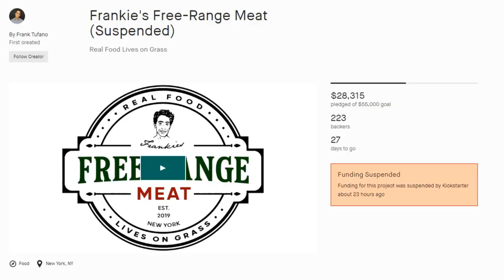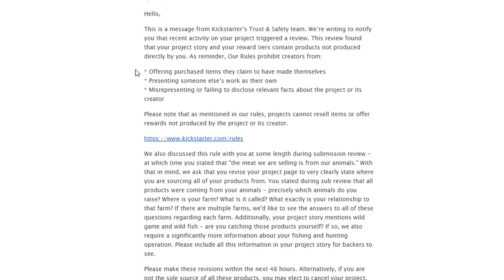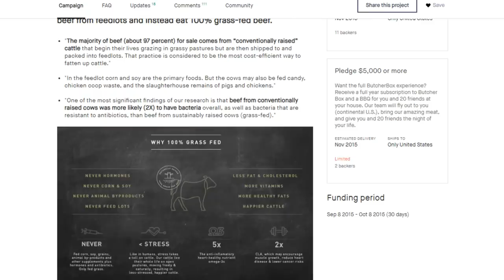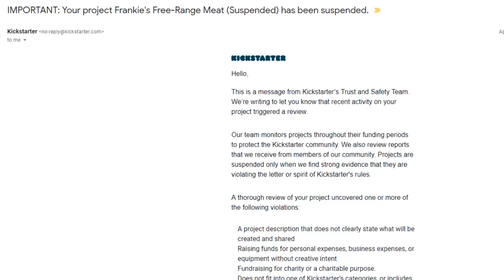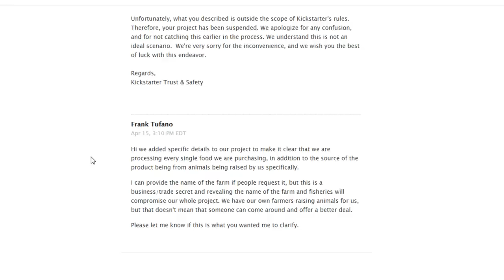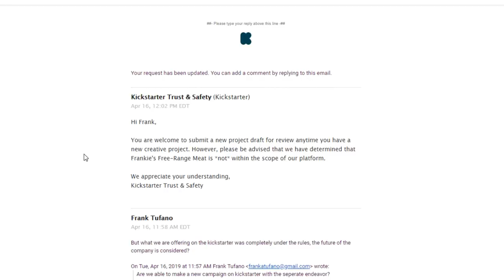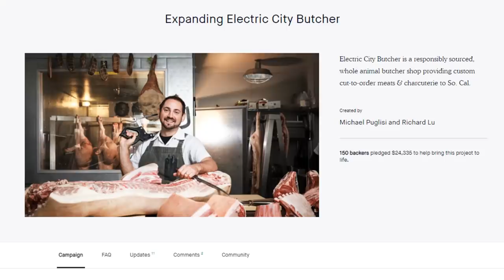VEGANS Tried to SABOTAGE my Meat Company